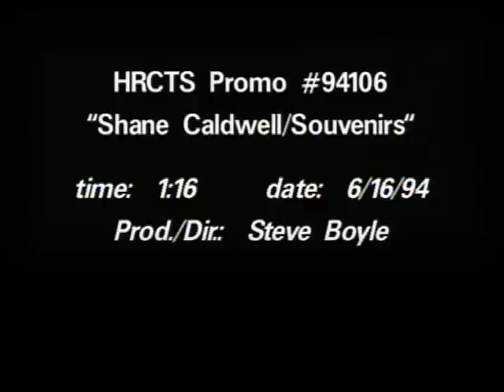Pastor Lawrence Fecalson (1) SHANE CALDWELL Hard Rock Cafe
1994 Comedian / Writer SHANE CALDWELL shines as Pastor Lawrence Fecalson of the Hard Rock Tabernacle, displaying the sinful ways of HRC souvenirs.  The irony with this spot was that it played as the last video of the night at the HRC in Tokyo, at which time everyone watched the video and then ran to buy the (pagan idol) HRC bear.

Back in the mid 1990's STEVE ROUTHIER, Hard Rock Cafe VP of Memorabilia asked Nashville music video producer/director STEVE BOYLE to come up with a series of Anti-Commercial Commercials for Hard Rock Cafe to play in-house within the new global HRC music video channel they both created. The commercials the Steve's produced won a number of international film festival awards and was the start of the anti-commercial concept later adopted by MTV and ESPN.